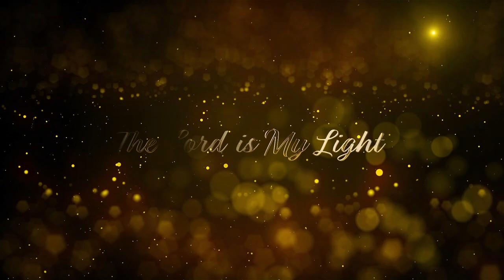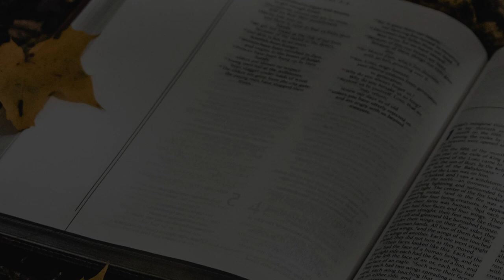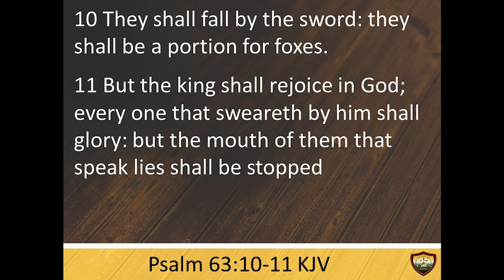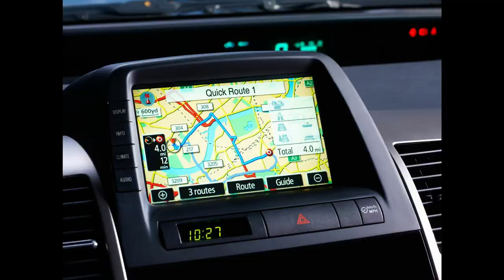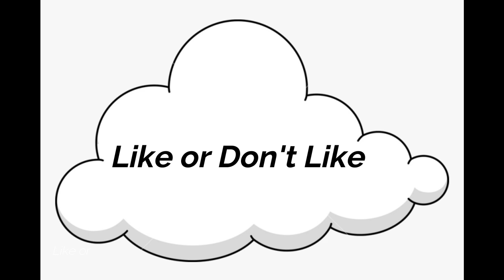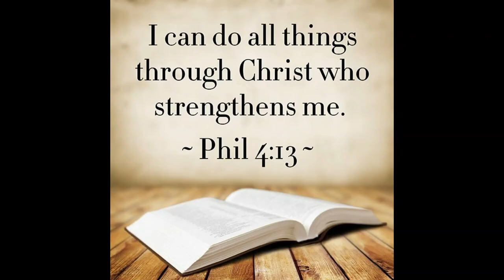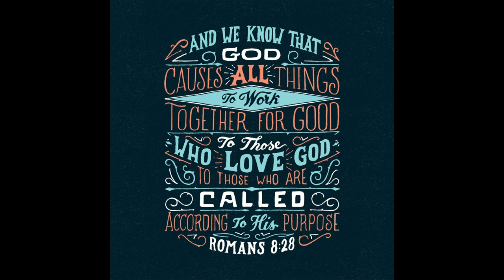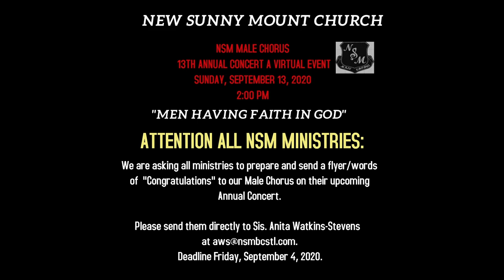New Sunny Mount Virtual Worship Service August 30 2020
Sermon: Psalms 63:1-11 (Min Ivan Carter)

Bulletin:
(Tuesday - Prayer)
(Wednesday - Bible Study)
(Sunday School - Rev. Carter Summary 9AM)
(Sunday Virtual Worship Service - 10AM)